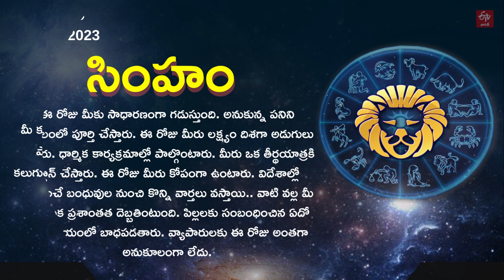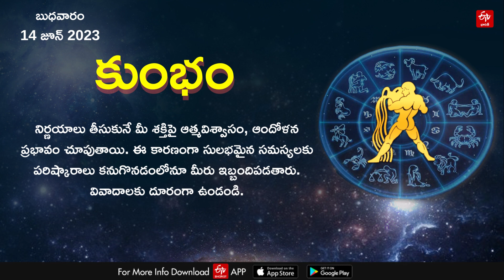Horoscope Today: ఈ రోజు రాశి ఫలం ఎలా ఉందంటే? || HOROSCOPE TODAY ASTROLOGY IN TELUGU || Rasi Phalalu